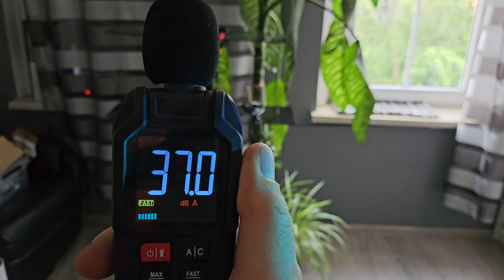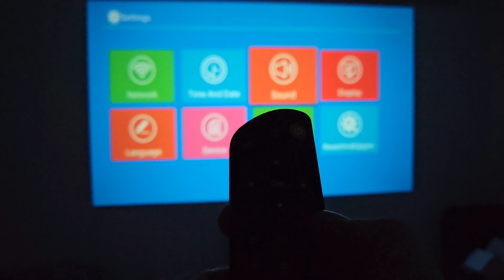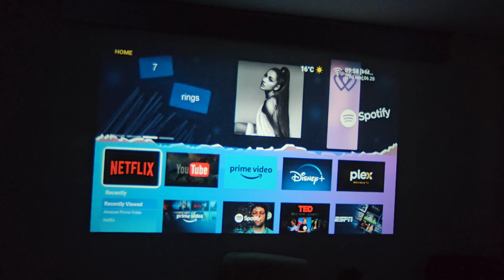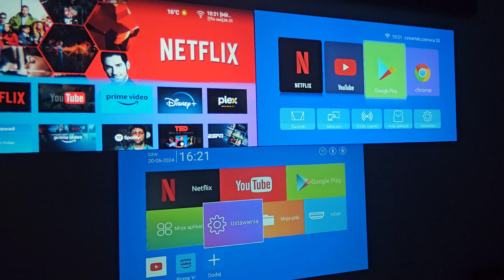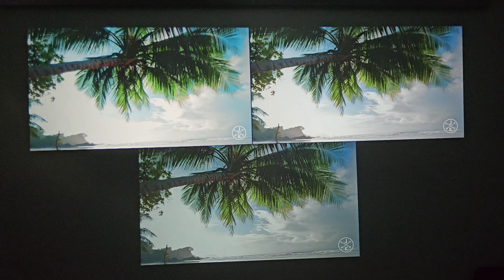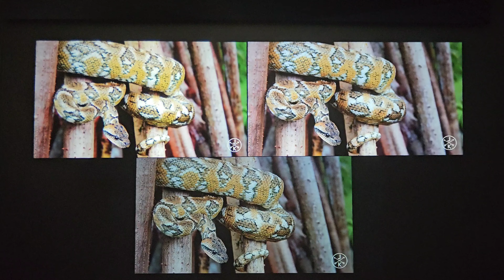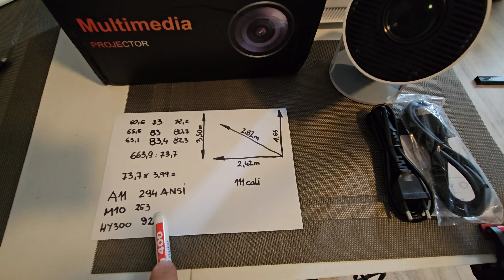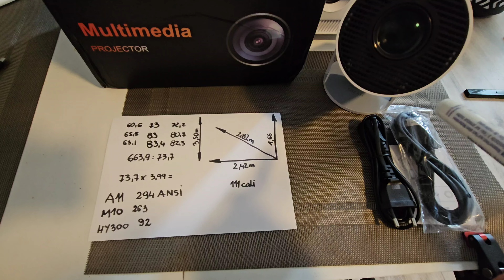Magcubic Hy300 kontra Everycom M10 Plus i A11 porównanie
Test i porównanie projektorów Led firmy Everycom M10 Plus i A11 oraz Magcubic Hy300.

Zbiórka blikowa
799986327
Linki do aukcji projektorów
Link do metriału projekcyjnego